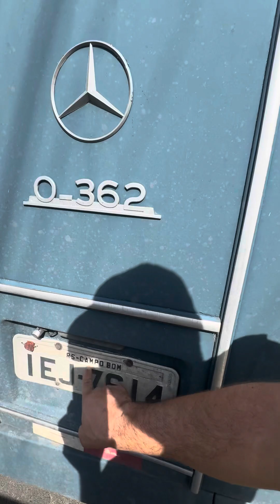Mercedes Benz O-362 ano 1973 motor home á venda 31988369733 (Gustavo Brasil)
Confira as informações e baterias de fotos do carro em nosso ‎ ‎ ‎ (Gustavo Brasil) 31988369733